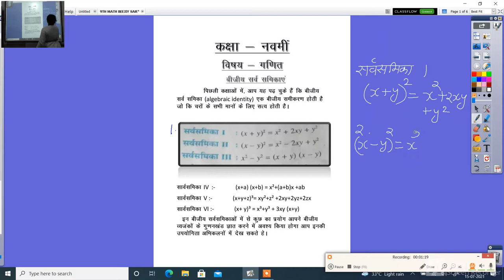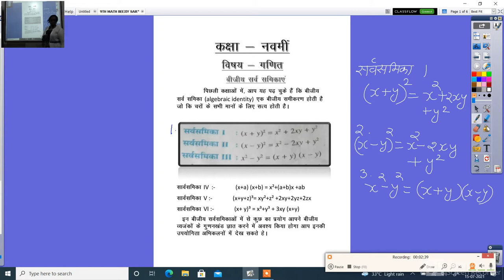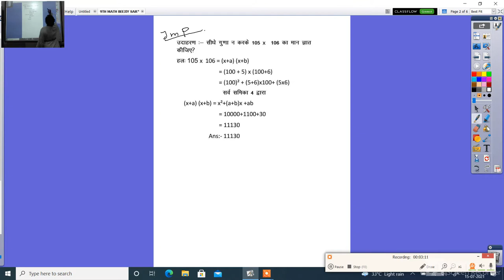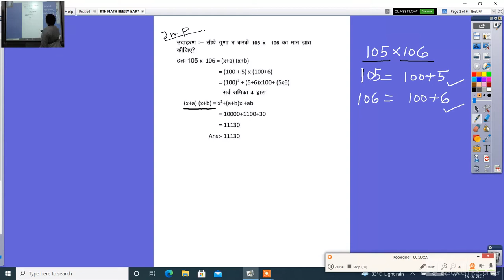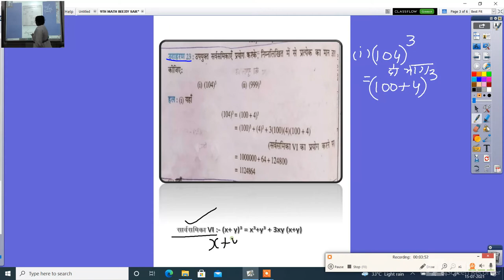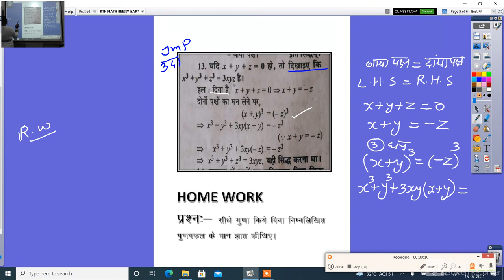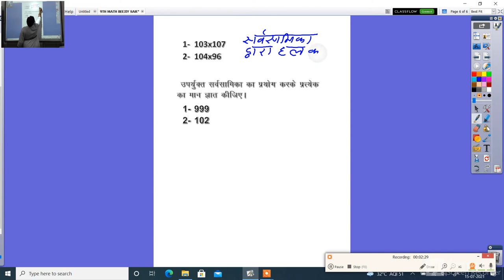9TH MATH BEEJIY SARVSAMIKA CH 2